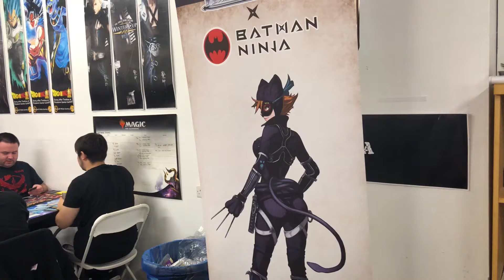Bushiroad Spring Fest 2019 visits Cardiff!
Bushiroad Spring Festival 2019 visits Cardiff, United Kingdom!

If you were there, maybe you'll find yourself in the video! If you weren't, this is what you've been missing out!

Let us know if you spot yourself in the video!

_.-~*~-._.-~*~-._.-~*~-._ Winners' Deck Recipes _.-~*~-._.-~*~-._.-~*~-._